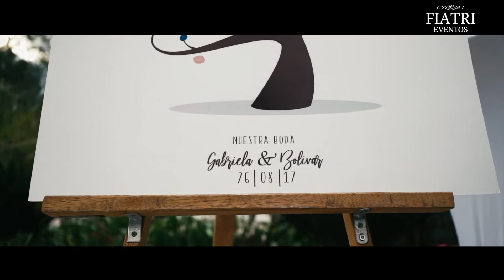BODA Gabriela & Bolivar organizada por FIATRI EVENTOS - Bodas Quito Wedding planner Ecuador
BODA Gabriela & Bolivar organizada por FIATRI EVENTOS Bodas Quito!

Los mejores detalles para tu boda a tu alcance en una importante ocasión especial!

Si estás preparando tu boda, ¡solo tienes que tocar el teléfono! Nosotros estamos disponibles para ofrecerte todo lo necesario para que tu evento sea el más espectacular y brillante que has vivido nunca!

Nos contactarás para coordinar el día y el lugar perfecto para tu boda!
BODA Gabriela & Bolivar organizada por FIATRI EVENTOS